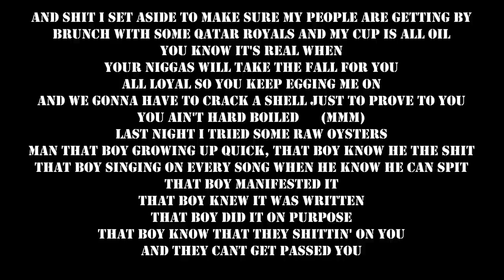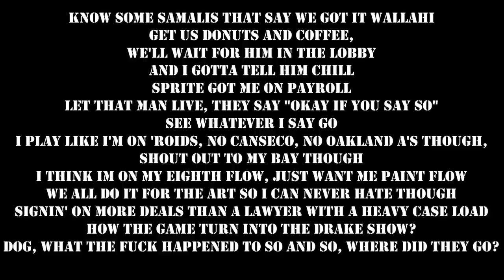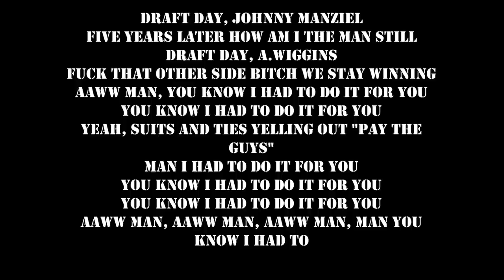Draft Day (Lyrics) by Drake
Sorry I haven't posted anything in a long time, I've been really busy with stuff. Here goes a song though. Any requests?